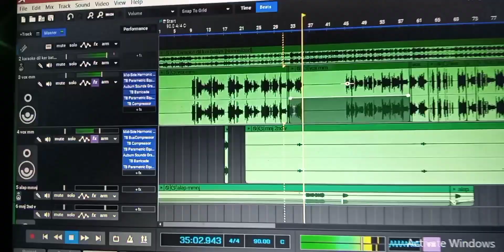Tor Bina jiyek ni parom Romantic Nagpuri song Manoj Baraik 2023 Coming Soon